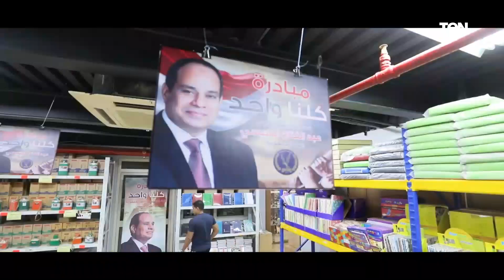تحت رعاية السيد رئيس الجمهورية .. إنطلاق مبادرة كلنا واحد لتوفير مستلزمات المدارس بأسعار مخفضة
أخبار_TeN - اتخذت وزارة الداخلية كافة الإجراءات لإطلاق فعاليات المرحلة التاسعة عشر من مبادرة "كلنا واحد" اعتباراً من يوم الجمعة المقبل، لمدة شهر، وذلك بمناسبة قرب بداية العام الدراسى "2021/ 2022" ، فى إطار توجيهات القيادة السياسية لإتخاذ كافة الإجراءات اللازمة لدعم منظومة الحماية الإجتماعية للمواطنين، لتوفير كافة المتطلبات المدرسية بالتنسيق مع مختلف قطاعات الوزارة ومديريات الأمن على مستوى الجمهورية، لتوفير كافة المتطلبات المدرسية "زى مدرسى ، أحذية ، أدوات مدرسية" بجودة عالية وأسعار مخفضة عن مثيلاتها بالأسواق، بعدد من فروع السلاسل التجارية والشركات الكبرى تصل إلى 713 منفذ وسرادق "فرعى – رئيسى" على مستوى الجمهورية، وذلك بالتنسيق مع الإدارة العامة لشرطة التموين والتجارة والموردين من أصحاب الشركات التجارية المتخصصة فى مجال المستلزمات والأدوات المدرسية للمشاركة فى المبادرة .